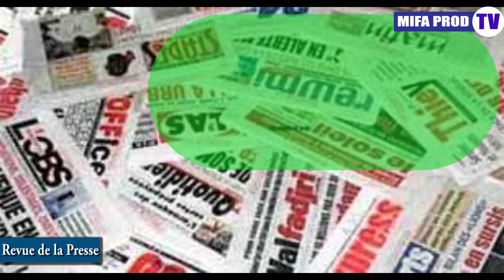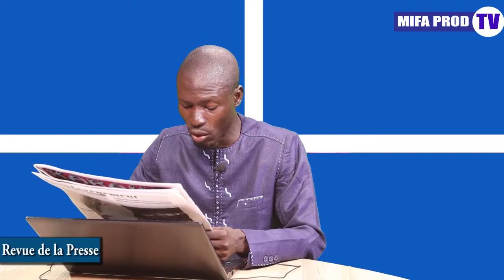Revue de la Presse en Bambara 26 Juin 2022